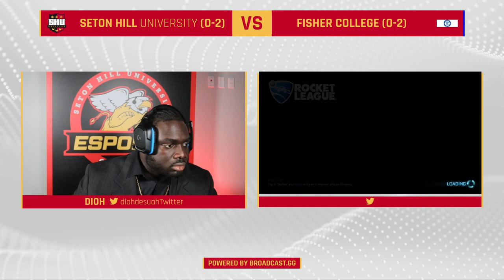ECAC Week 3 vs Fisher College @8pm ET